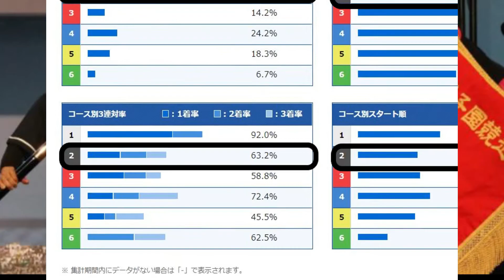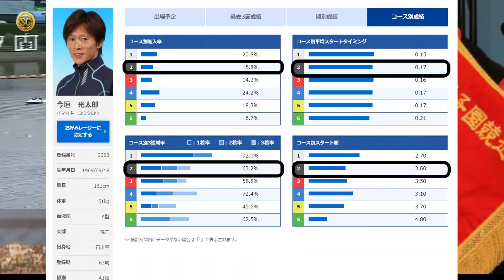【投票前にクセをチェック】 今垣光太郎 2コース特集 ★再UP★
4:25 結論: 今垣が2コースの時はとにかく荒れる！（でも光太郎はみんな大好き）